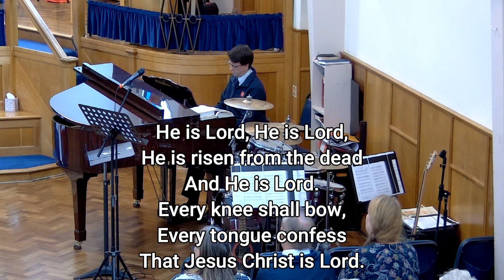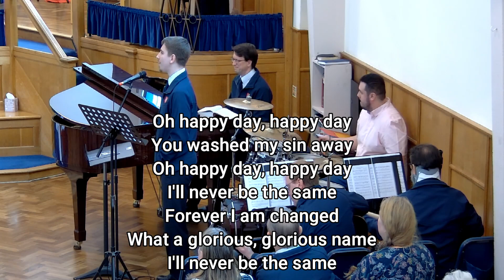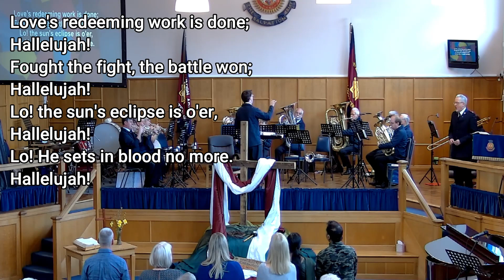Sunday Worship - 9th April 2023 | Gloucester Salvation Army